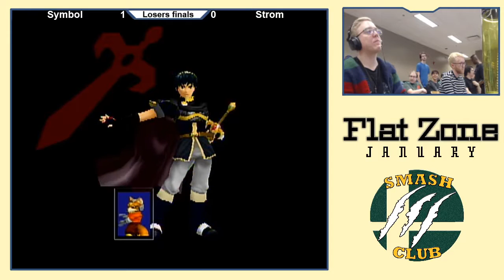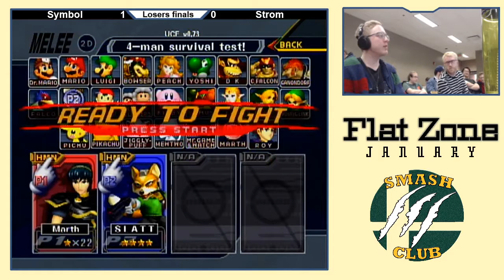Symbol (Marth) vs. Stom (Fox) - Losers Finals - Flat Zone January 2020